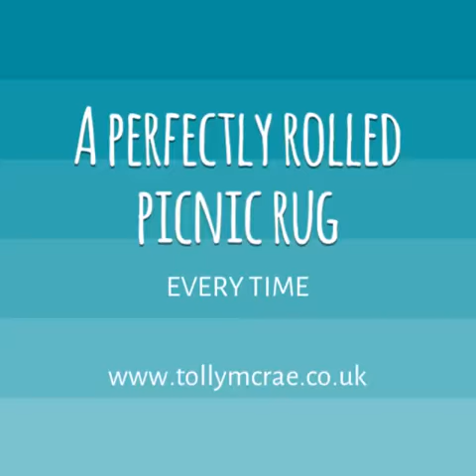Picnic Rug Rolling - Perfect Picnic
Got a posh picnic rug that looks a mess once you've used it? Fear not, this vid tells you exactly how to roll it up your picnic blanket so it ends up like new.

Luxury British blankets, throws, picnic rugs bedding, home linen and gorgeous wraps and scarves.